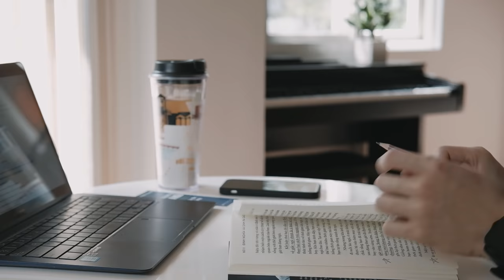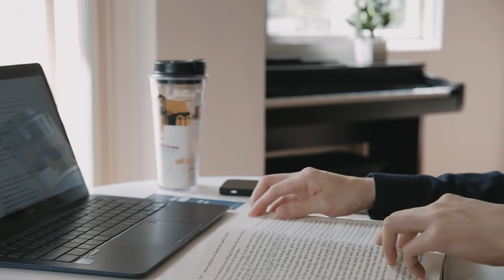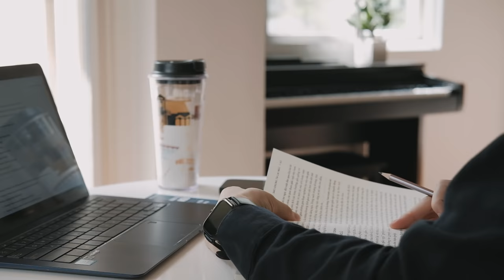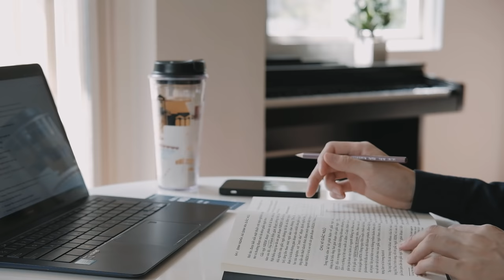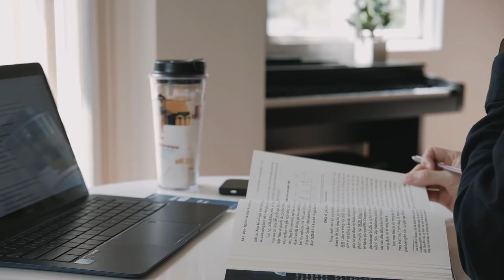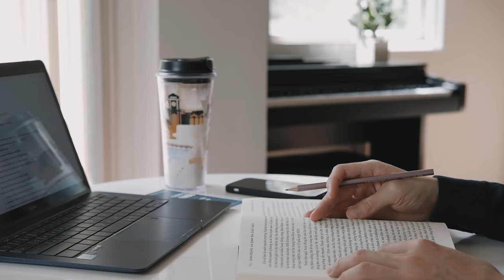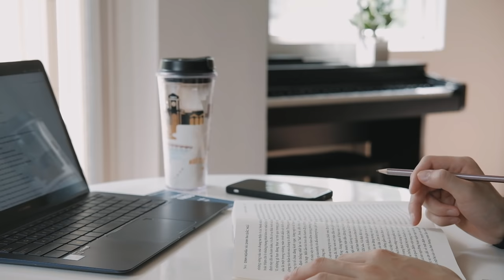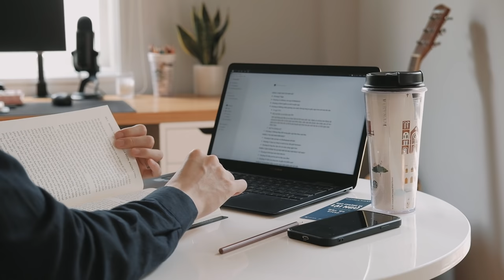STUDY WITH ME ☀️ morning daylight (IU 🎹 piano music)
Morning is when the sun shines brightly through the window and the birds sing, making it the perfect time for studying. Study with me, while listening to a soothing IU piano cover

🎥 CAMERA
Camera: FUJIFILM X-T20
Lens 1: FUJINON  XF18-55mmF2.8-4 R LM OIS
Lens 2: FUJINON  XF35mmF2 R WR
Microphone: RODE VideoMic Go
Edit Software: Adobe Premiere Pro